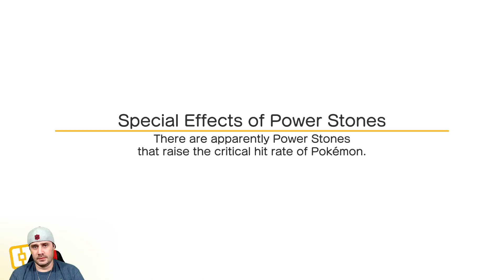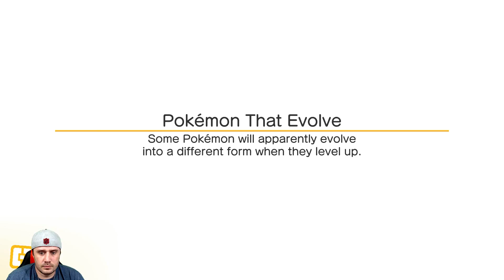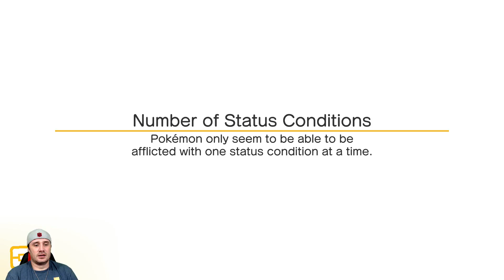Pokemon Quest - Main Bosses, Stones and Issues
I wanted to close out the Pokemon quest...just wasn't feeling this game but it is free.

I am showing the main bosses, what stones are good and current issues.